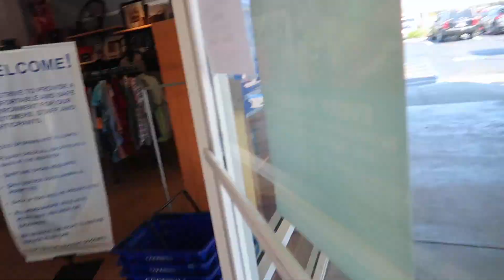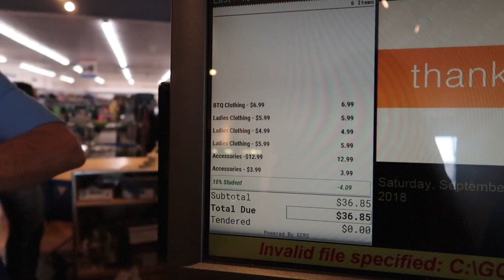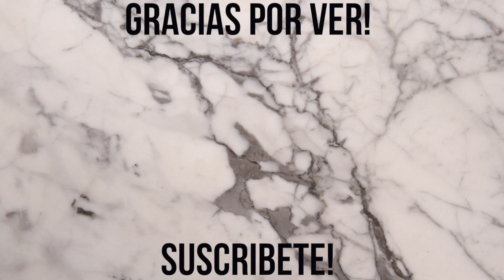UN OUTFIT ENTERO DE SEGUNDA MANO POR $30! ESTO ENCONTRE..| ROPA BARATA REGRESOACLASES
Hola! En este video les demuestro todo lo que me pude comprar! un outfit entero de seguna mano por $30. incluyendo marcas como JCREW. Espero que disfruten este video de ropa barata para el regreso a clases.
ROPA DE SEGUNDA MANO

Todo lo que tienes que saber esta aqui!